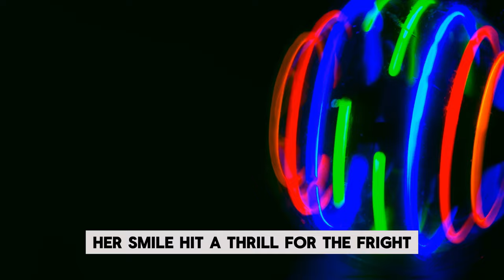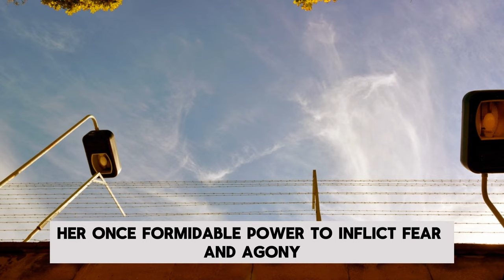Bergen-Belsen Horror, 1945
india |history | Time Voyagers we go back and analyze something from the past: an event, a person, an idea. Something overlooked. Something misunderstood. Something forgotten.

OUTLINE:
00:00:00 Unveiling the Beast
00:02:05 A Dark Childhood
00:04:28 A Journey into Darkness
00:06:56 The Beast of Belsen
00:09:59 The End of a Monster
00:11:45 Reflection and Remembrance